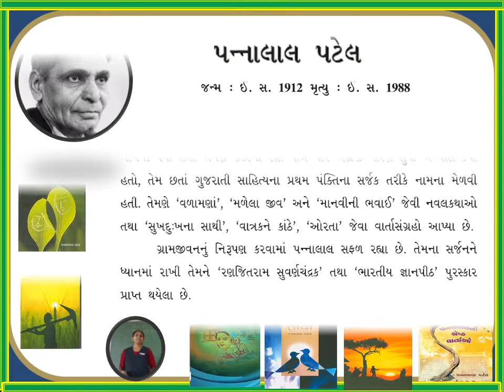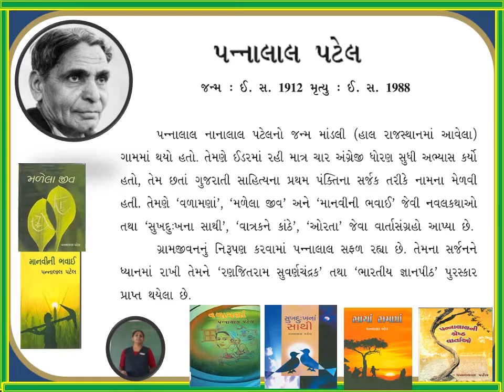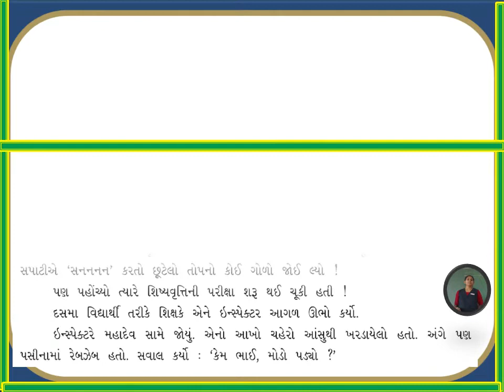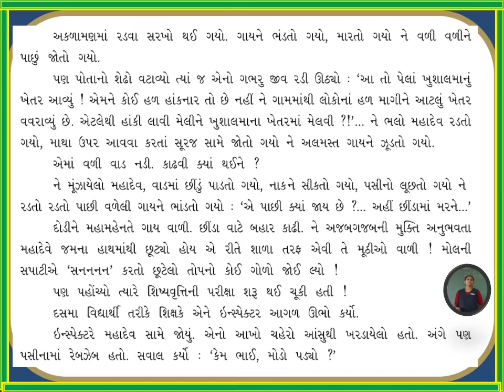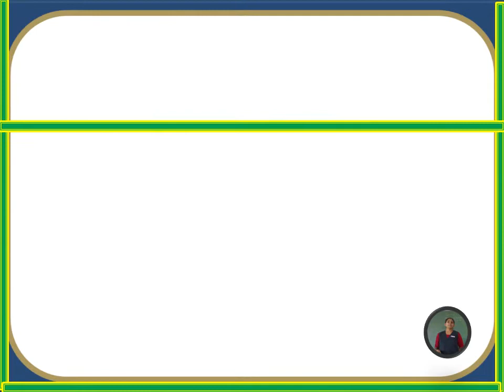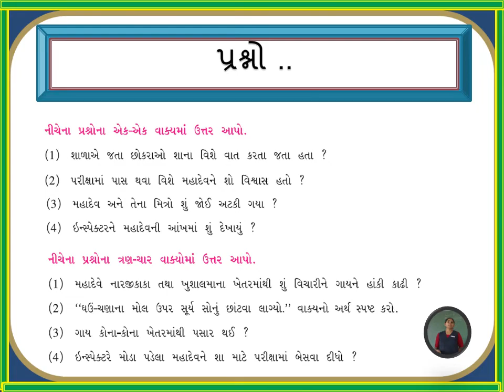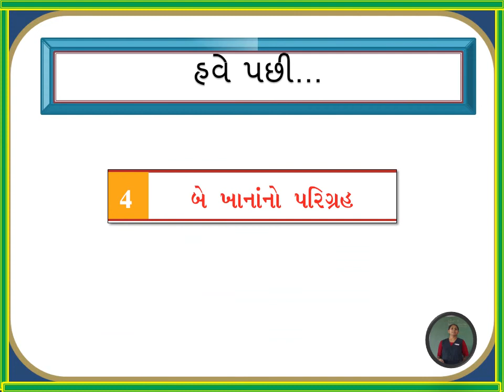Standard-07, Gujarati , Chapter-03, Part-02: Pariksha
prepare and present by Rina Teacher during covid lock down.